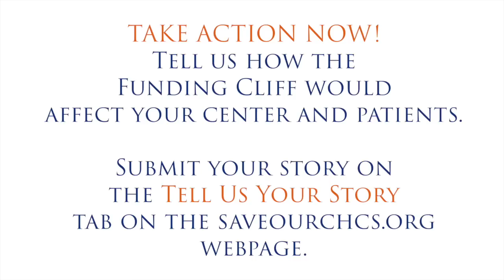The Clinician's View: Advocacy and the Health Center Funding Cliff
This video is about Clinical Staff Video